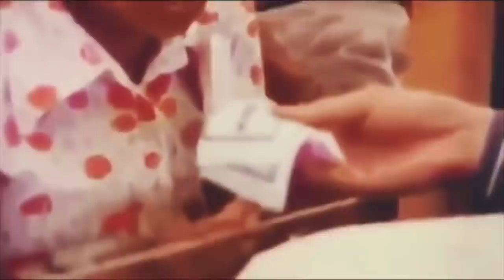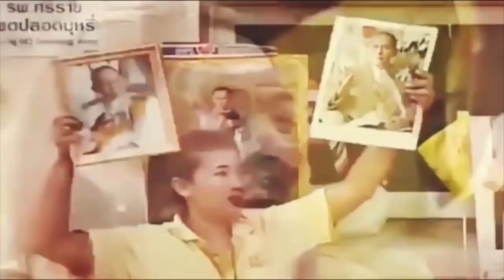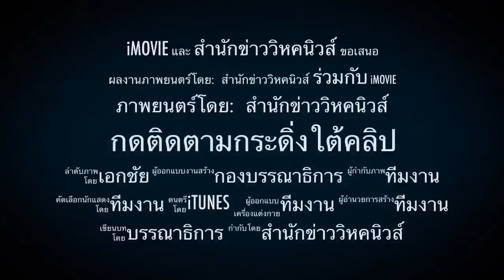ไม่รับผลเลือกตั้ง !! คนไทยต้องดู ประชานิยมพ่นพิษ ตัดน้ำไฟทั้งประเทศ